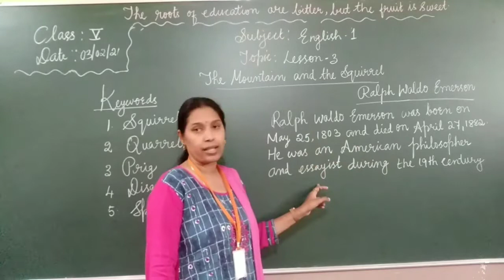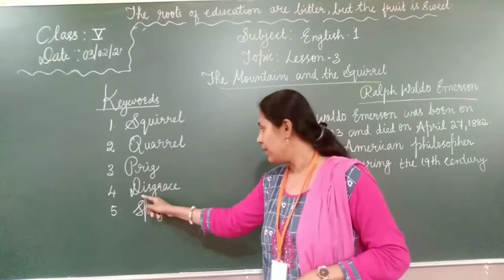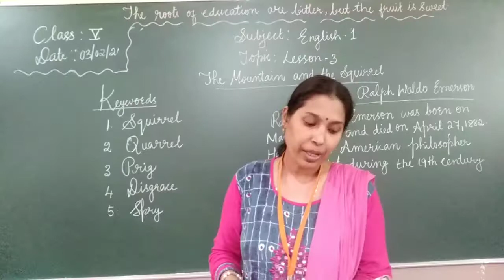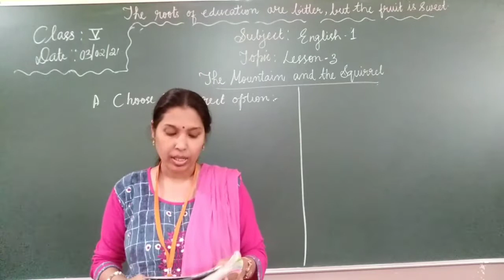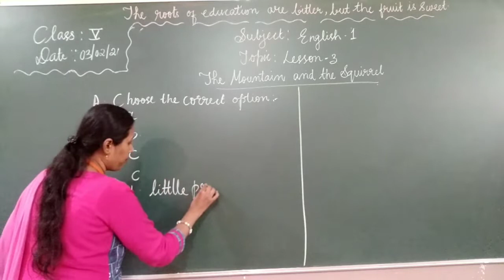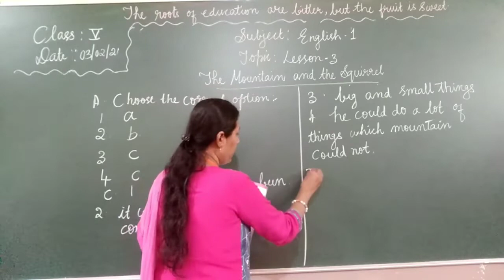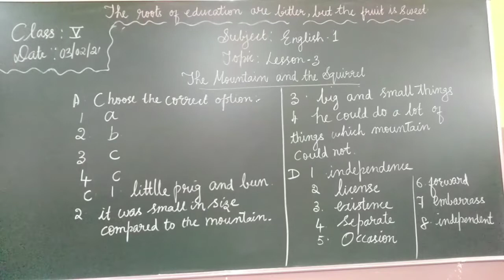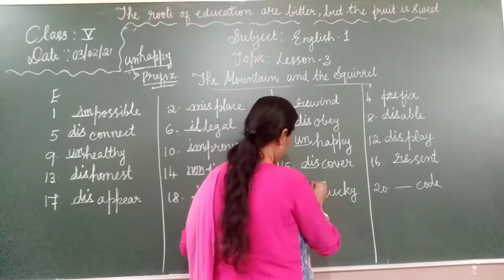GRADE 5 ENGLISH PRD VID (3-02-21)